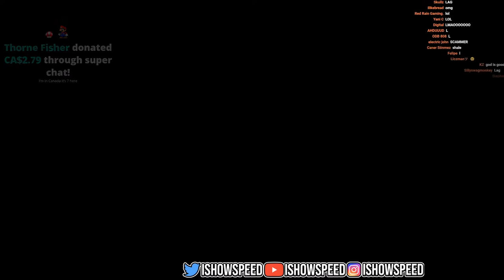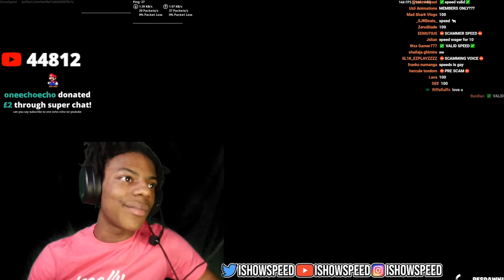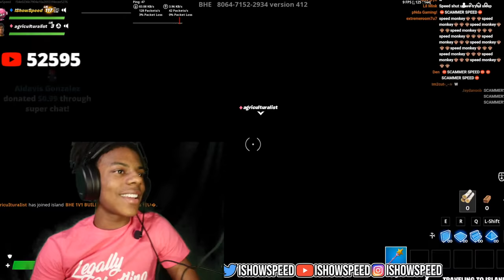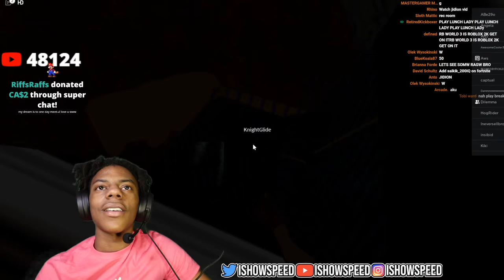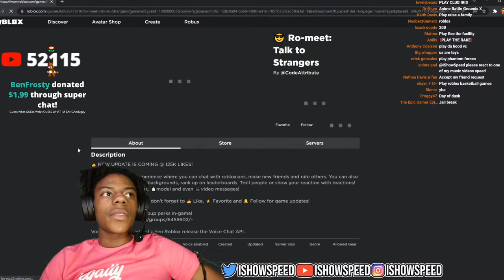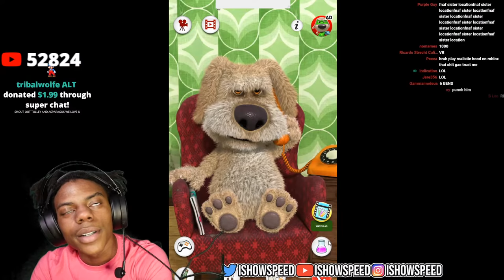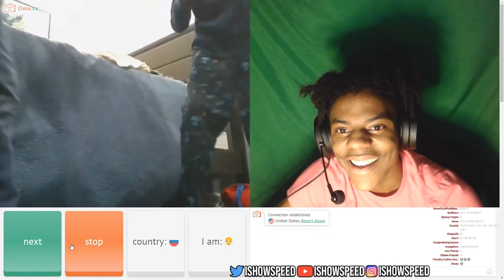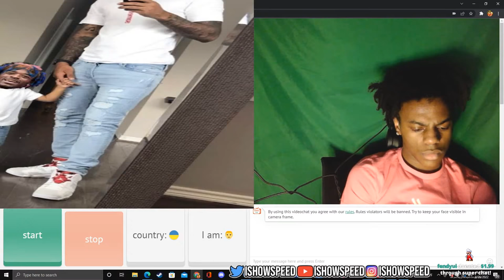FIRST 5PM STREAM EVER